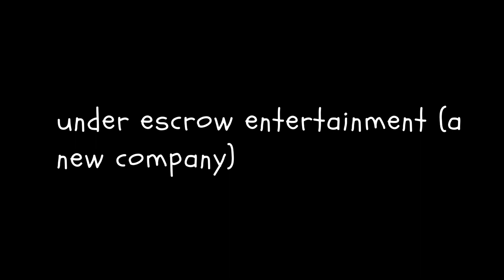who is x:in?a funny intro...part1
about them in part-2